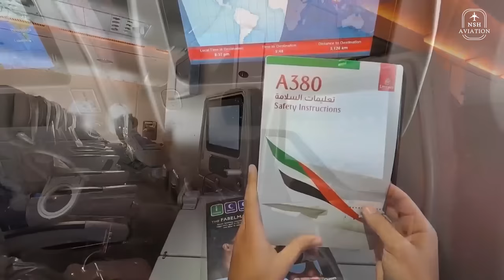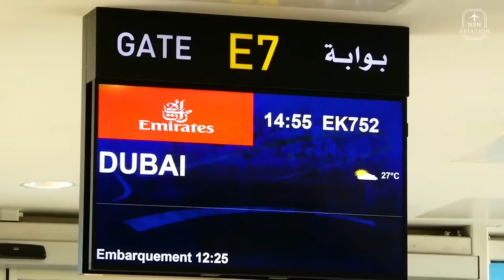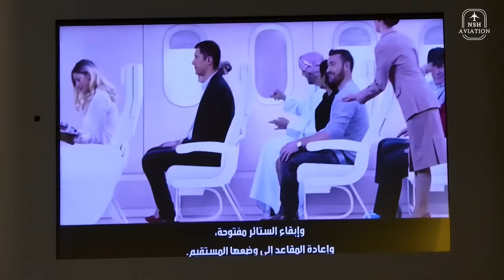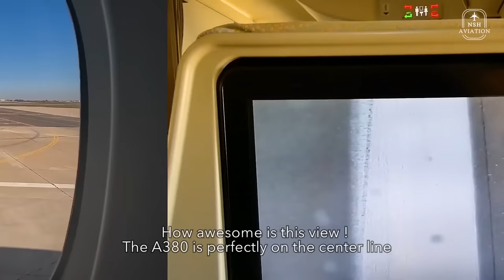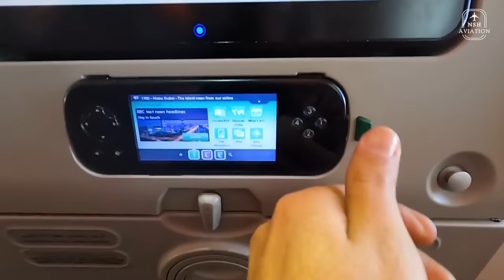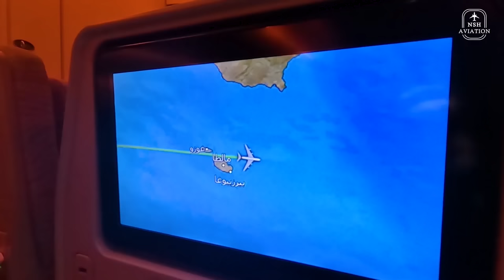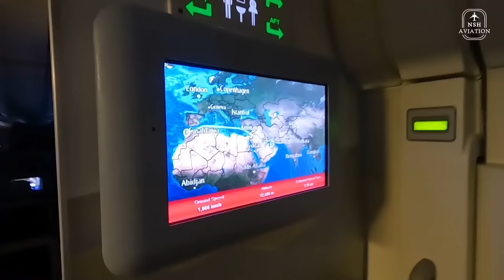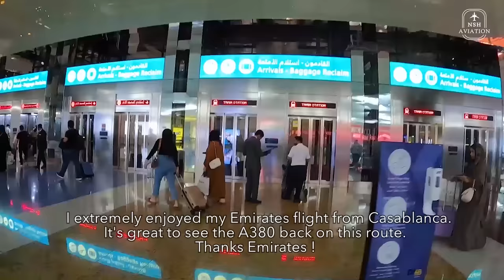Emirates Airbus A380 Inaugural Flight | Casablanca 🇲🇦 to Dubai 🇦🇪 | Trip Report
►Flight Details
✈Airport of Departure : Casablanca Mohammed V Airport
✈Airline: Emirates
✈Seat : 81K
✈Aircraft: Airbus A380
✈Registration: A6-EOI
✈Flight: EK752
✈Runways used: 35R
✈Date: 15 April 2023
✈Arrival Airport : Dubai DXB Airport